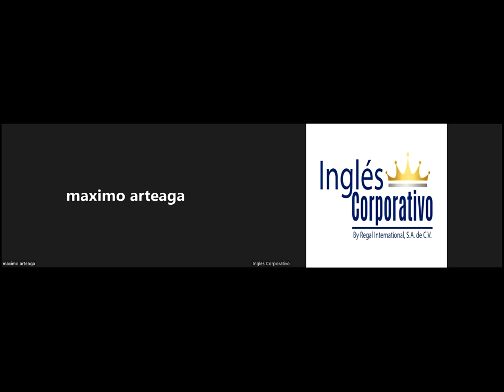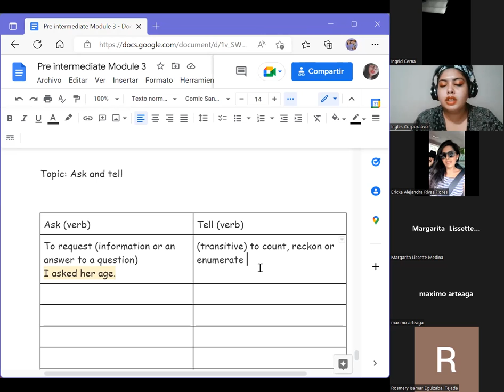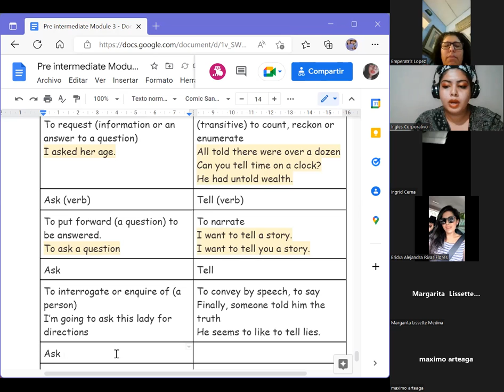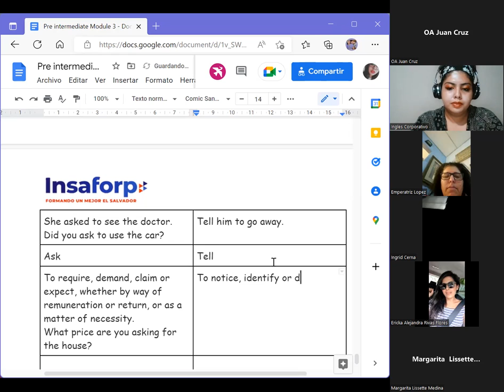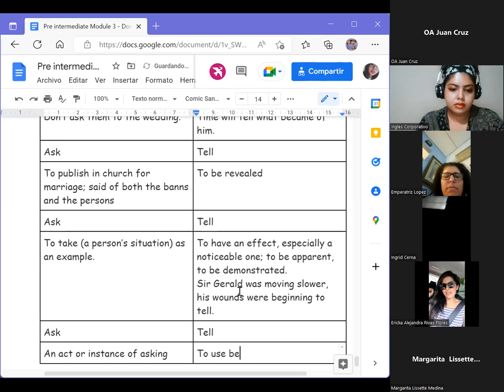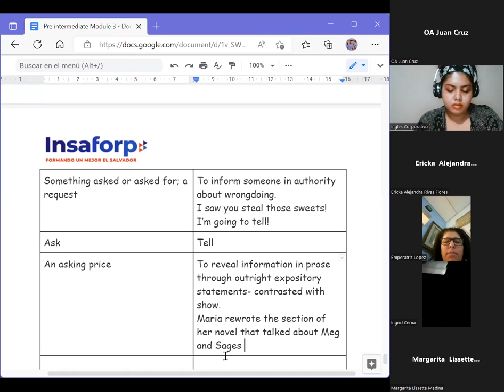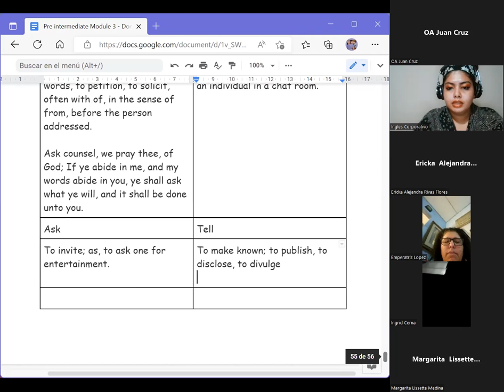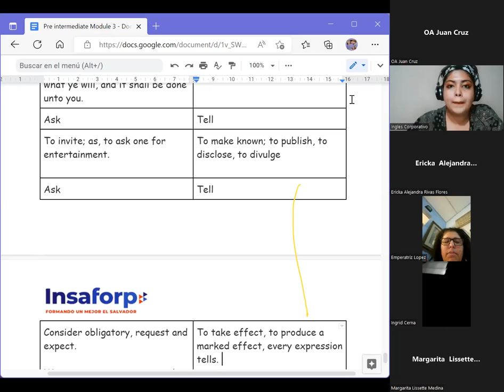Inglés Corporativo-27/07/2022- Pre intermedio 3- Ask and tell